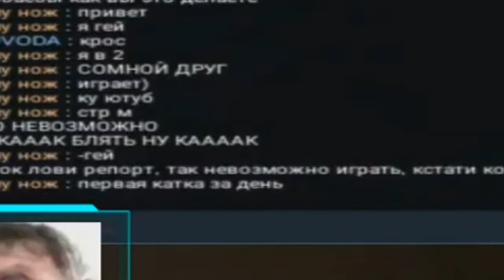Нарезка со стрима | Standoff 2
ID в станке: 10041114